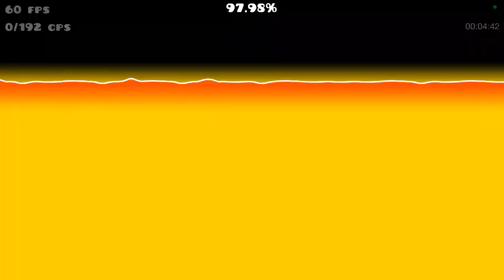(Insane Demon) Magma Bound by ScorchVx [All Coins] | Geometry Dash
should be hard demon fr fr
ID: 56568010
Song: cYsmix - Classic Pursuit